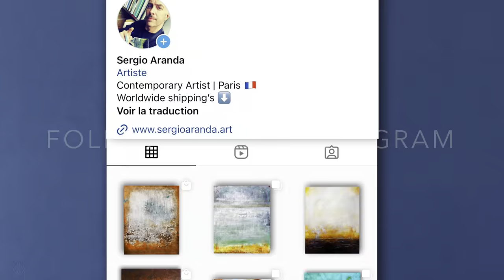Unveiling the Secret to Acrylic Art: Corroding Plexiglass with Suction Cups! - DIY ART Tutorial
Unlock Gerhard Richter's Scraping Technique! | Abstract Acrylics with Rust Corrosion using a plexiglass plate and suction cups. Unlocking Abstraction: Scraping Technique to Transform Rust Into a Modern Masterpiece!

In this tutorial, I will be demonstrating how to create an abstract acrylic painting using a unique technique inspired by the renowned artist Gerhard Richter. The focus of this tutorial is to showcase the scraping technique and to transform rust corrosion into a modern masterpiece.

To achieve this effect, we'll be using a plexiglass plate and suction cups.

So, if you're ready to unlock this scraping technique and take your art to the next level, join me in this tutorial and let's get started!

I revisit the scraping technique popularized by Gerhard Richter, This painting has an Industrial Style, Abstract and look like corroded by time and rust.

List of supplies:

- Canvas: 19,70" x 15,75" in / 50 x 40 cm
- Brushes, Suction Cups, Plexiglass Plate (19.70"x9,85" in / 50x25cm) , Masking Tape, Spatula
- Acrylic paints: Black, White, Cadmium Yellow Deep Hue, Raw Sienna, Burnt Umber, Carmine

Video Chapters:

00:00 Images of final artwork
00:27 Let's start - Full process time lapse
09:16 Final Artwork ready to hang

Sergio